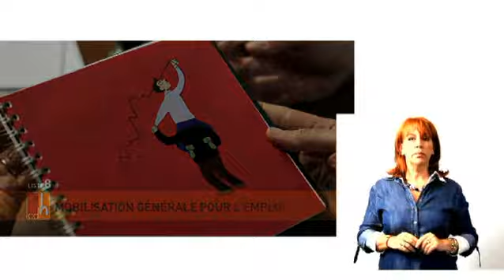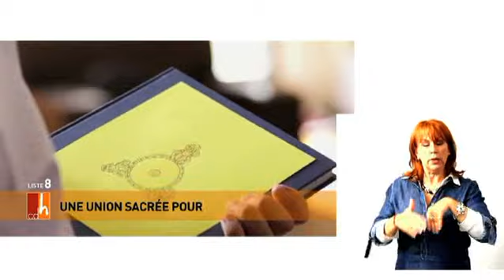Clip cdH version sourd et muet